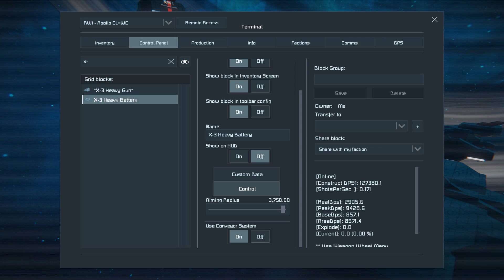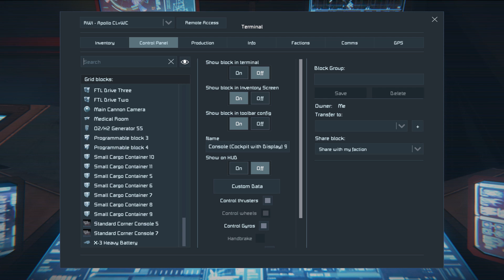Space Engineers - Colony LOST! - Ep #62 - Attack on the Shipyard!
Passing through the first wave, Grand Admiral Williams coordinates from the RWI Apollo, as Captain Jack leads the battleground with the attack on the Shipyard.